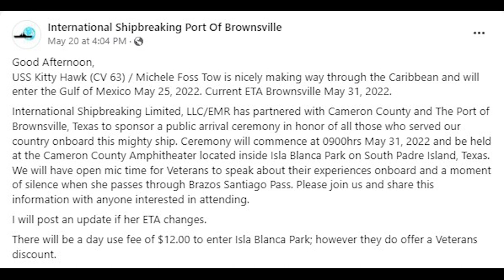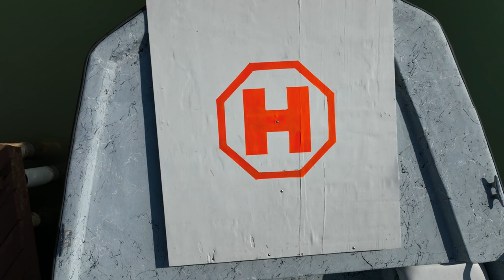Pre Kitty Hawk Arrival at South Padre